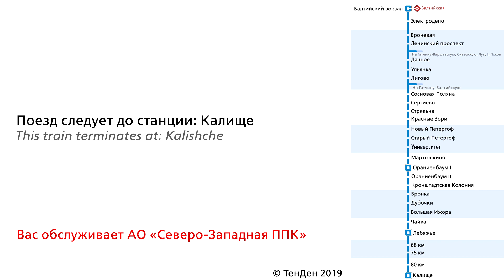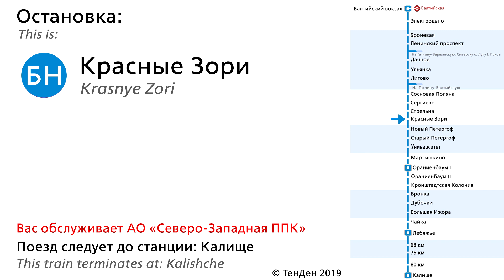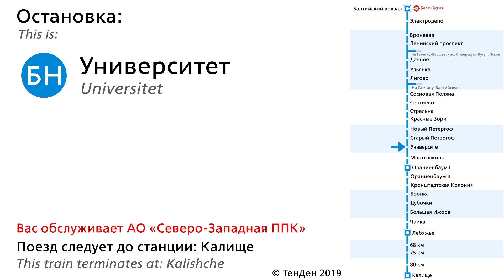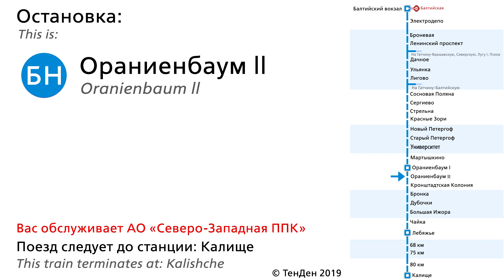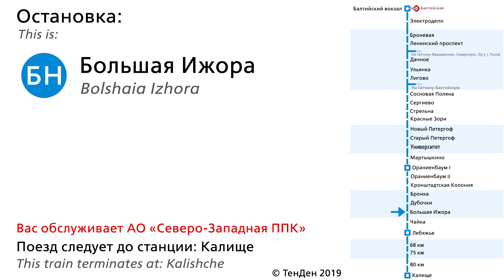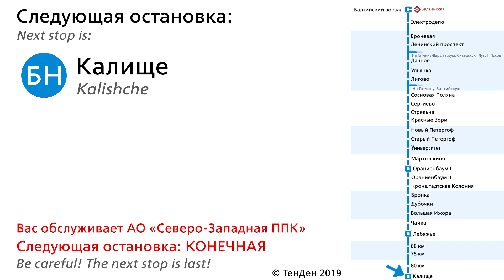Информатор САВПЭ: СПБ-Балтийский - Калище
Список Остановок:
Балтийский вокзал 0:05 - 0:22
Броневая 0:22 - 0:34
Ленинский Проспект 0:34 - 0:46
Дачное 0:46 - 0:57
Ульянка 0:57 - 1:08
Лигово 1:08 - 1:21
Сосновая Поляна 1:21 - 1:33
Сергиево 1:33 - 1:45
Стрельна 1:45 - 1:57
Красные Зори 1:57 - 2:09
Новый Петергоф 2:09 - 2:22
Старый Петергоф 2:22 - 2:33
Университет  2:33 - 2:45
Мартышкино 2:45 - 2:58
Ораниенбаум-1 2:58 - 3:12
Ораниенбаум-2 3:12 - 3:26
Кронштадская Колония 3:26 - 3:37
Бронка 3:37 - 3:48
Дубочки 3:48 - 4:00
Большая Ижора 4:00 - 4:12
Чайка 4:12 - 4:24
Лебяжье  4:24 - 4:37
68 км 4:37 - 4:51
75 км 4:51 - 5:05
80 км 5:05 - 5:17
Калище 5:17 - 5:36